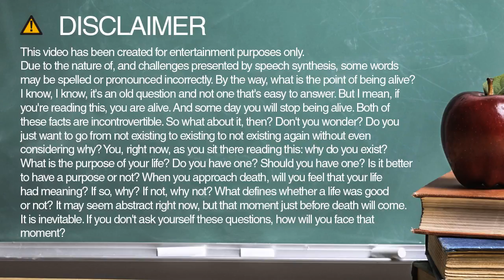How do you spell ownership?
Learn how to spell and pronounce ownership.